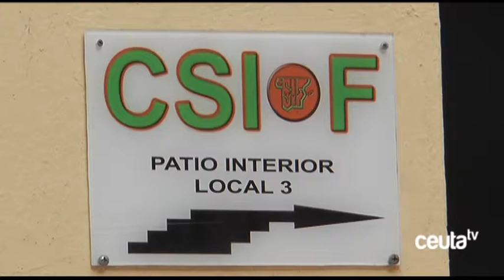CSIF pide evitar “la colaboración social” y sacar las plazas necesarias a concurso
El sindicato CSIF ha pedido, en las últimas horas, que se elimine por parte de la Administración Pública el concepto de Colaboración Social como destino dentro de la Administración Pública. Por ello, la central insiste en la necesidad de sacar estas plazas a concurso.